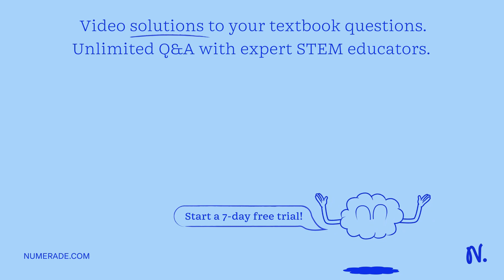A microbiologist discovers a new type II restriction endonuclease. When DNA is digested by this enz…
A microbiologist discovers a new type II restriction endonuclease. When DNA is digested by this enzyme, fragments that average 65536 bp in length are produced. What is the most likely number of base pairs in the recognition sequence in this enzyme?